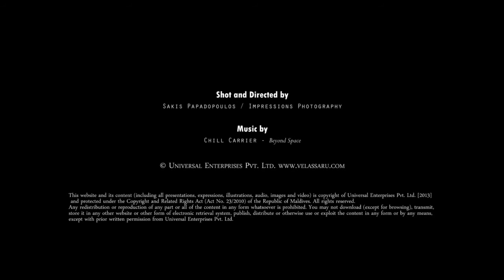Velassaru Maldives HD Video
Official Video clip for Velassaru, a member of SLH